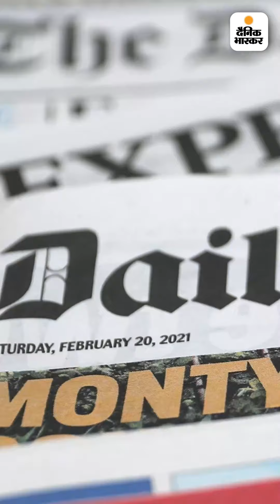चार्ल्स-III बने ब्रिटेन के नए किंग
चार्ल्स-III बने ब्रिटेन के नए किंग: 2.23 किलो सोने का मुकुट, 70 साल बाद ब्रिटेन का राष्ट्रगान बदलेगा; ऐसे होगी चार्ल्स की ताजपोशी